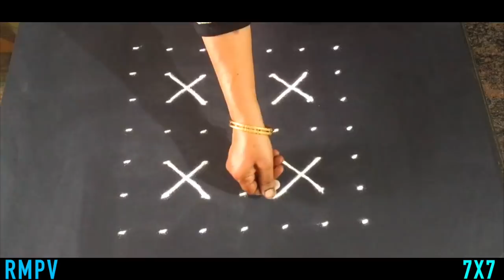Simple Lotus Flower Rangoli Design with Beautiful Colours & Dots 7x7 For Beginners | Simple Kolam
Simple Sunday KOlam With BEautiful Colours
Easy Lotus Flower Rangoli